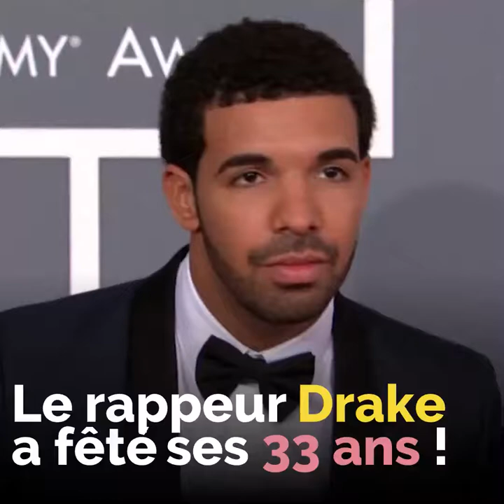Drake et Adèle fricoteraient ensemble ? 🎂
Drake et Adèle fricoteraient ensemble à son anniversaire 🎂